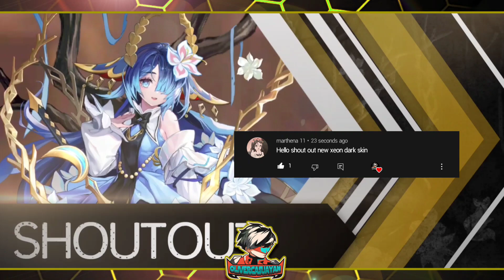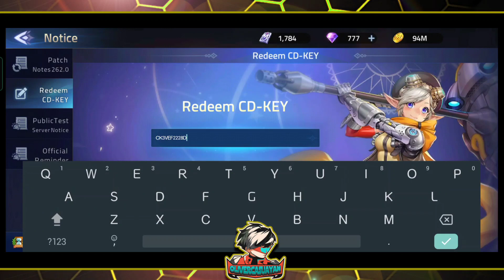FREE DIAMOMDS CODE - LIMITED EDITION | Mobile Legends: Adventure